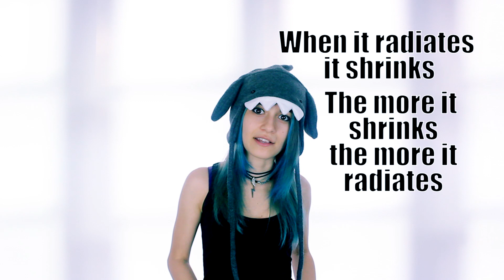Cute Science: Black Holes + Hawking Radiation! :3